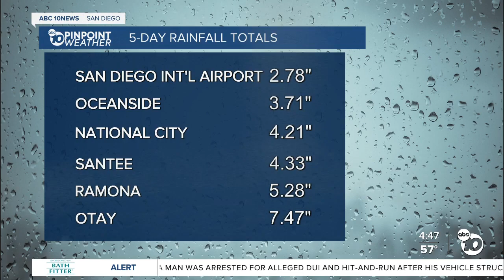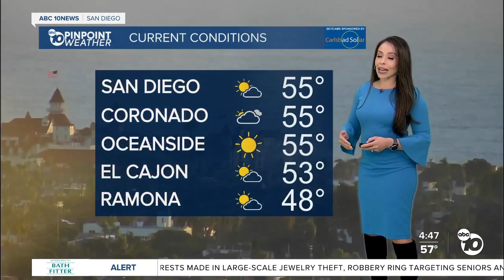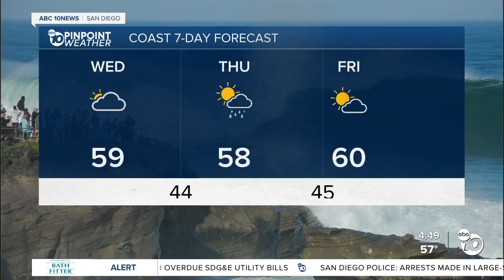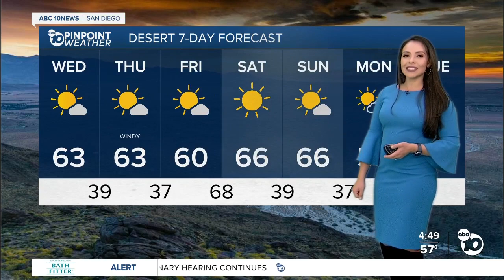ABC 10News Weather with Meteorologist Angelica Campos